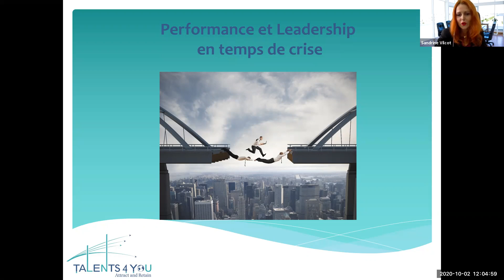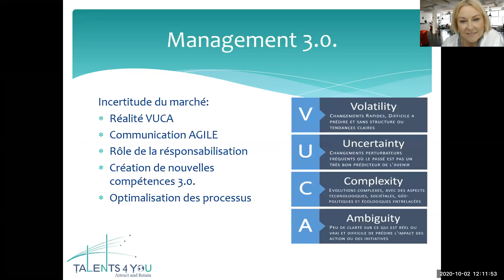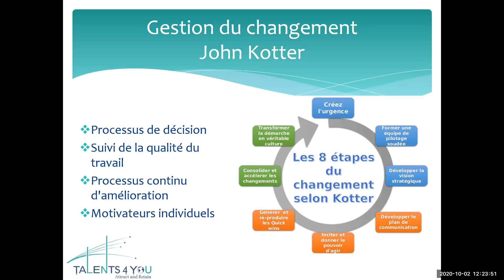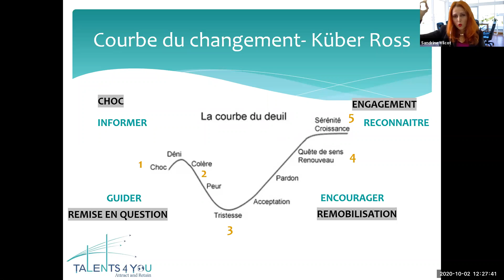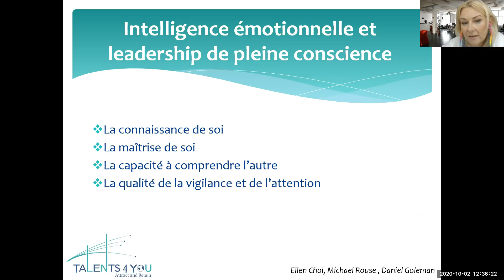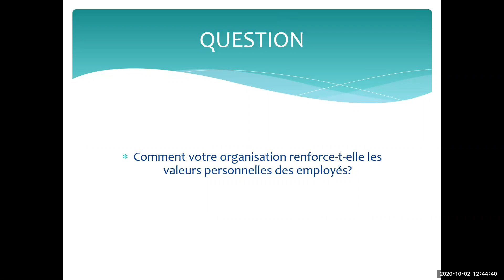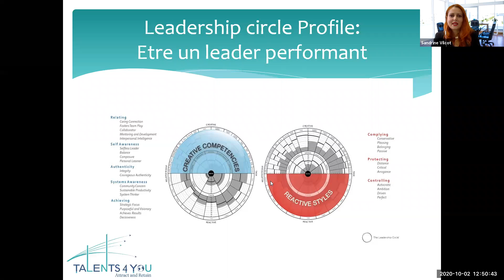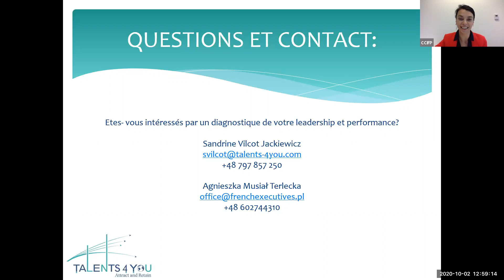Jak zapewnić inspirujące i skuteczne przywództwo w niepewnych czasach? (webinar po francusku)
Webinar, który poprowadziły Sandrine Vilcot Jackiewicz (Talents4You) oraz Agnieszka Musiał-Terlecka (HR Institute), odbył się 2 października 2020 r. Webinar zorganizowała Francusko-Polska Izba Gospodarcza (CCIFP).